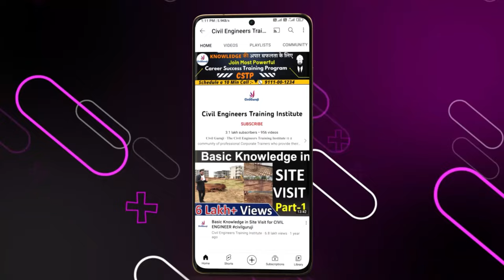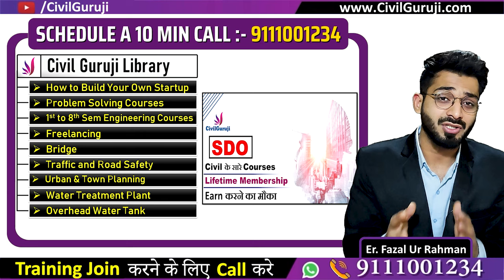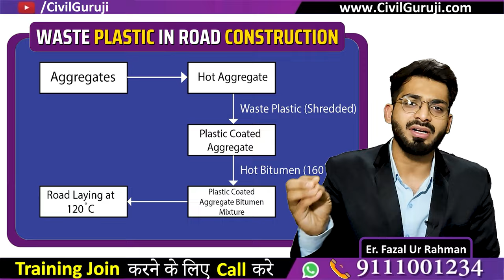How waste plastic can be used in Roads | Plastic Road | Process of Plastic Road || By CivilGuruji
How waste plastic can be used in Roads | Plastic Road | Process of Plastic Road

In this video Er. Fazal UR Rahman, Corporate Trainer of Civil Guruji explaining about How waste plastic can be used in Roads | Plastic Road | Process of Plastic Road

Plastic roads first developed by Rajagopalan Vasudevan in 2001, consist of an asphalt mix with plastic waste incorporated into the asphalt mixture. The implementation of plastics in roads also opens a new option for recycling post consumer plastics. Australia, Indonesia, India, the United Kingdom, the United States, and many other countries have used technology which can incorporate plastic waste into an asphalt mix.

In India, 703 km length of National Highways have been constructed using waste plastic. Ministry of Road Transport and Highways has issued guidelines for mandatory use of waste plastic in Periodic Renewal with hot mixes and in wearing coat of service road on national Highways within 50 km periphery of urban area having population of more than 5 lakhs.Use of plastic waste in construction of road protects the environment from adverse impact of waste plastic.

he waste plastic and its disposal is a major threat to the environment, which results in pollution and global warming. The utilization of plastic waste in bituminous mixes enhances its properties and also its strength 1. In addition it will also be a solution to plastic disposal & various defects in pavement viz., pot holes, corrugation, ruts, etc. the waste plastic used are poly-ethylene, polystyrene , polypropylene. The waste plastic is shredded & coated over aggregate & mixed with hot bitumen and resulted mix is used for pavement construction. This will not only strengthen the pavement and also increases its durability. The titanium-dioxide is used as a smoke absorbent material, which will absorb the smoke from the vehicles. This innovative technology will be boon for Indian hot-humid climate. It's economical and eco-friendly. In this paper, we have discussed about the soil properties to be considered in design of pavement, pavement design, process of construction flexible and plastic-smoke absorbent pavement.